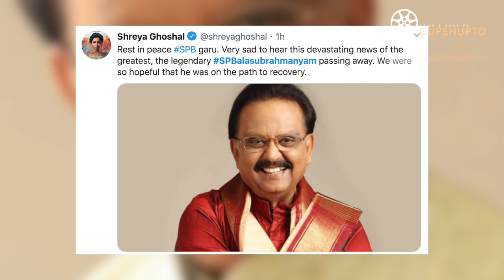Salman Khan MOURNS SP Balasubrahmanyam Death | Akshay Kumar, AR Rahman Pays TRIBUTE to SPB | RIP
Bollywood stars Salman Khan, Akshay Kumar, along with  other celebs like Ar Rahman, Sundeep Kishan, Lakshmi Manchu, Shreya Goshal, Ramya Krishnan, and offer their condolences to SP Balasubrahmanyam.